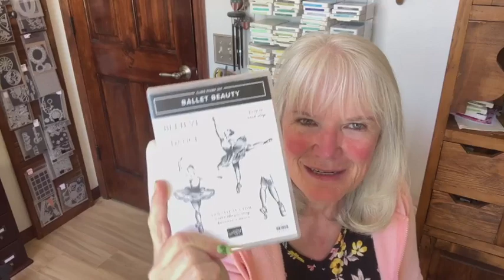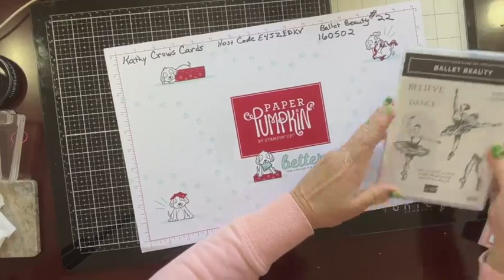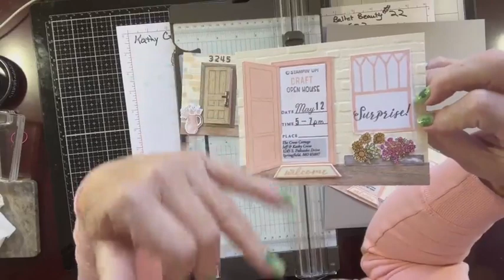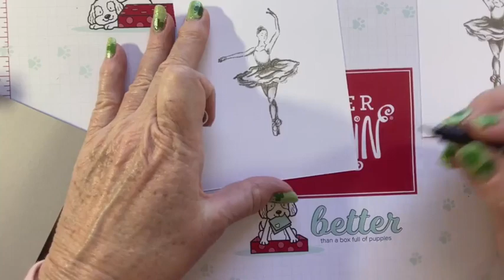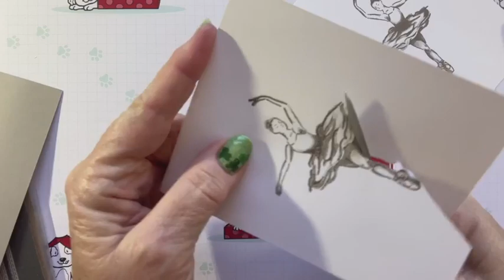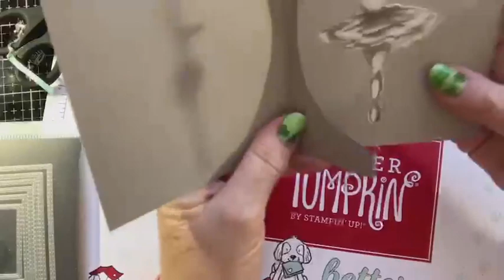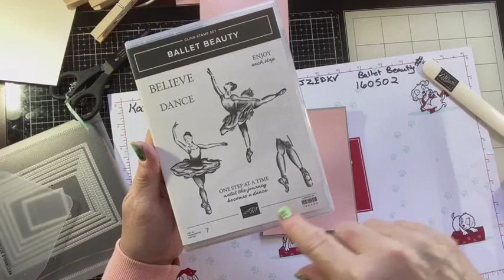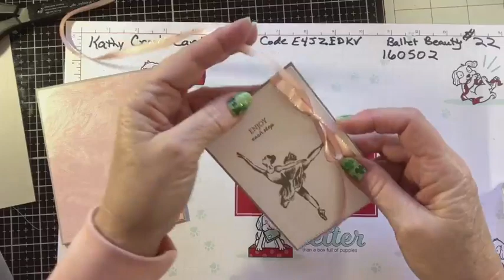Ballet Beauty Spinner Card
Make a fun fold spinner card easily with Ballet Beauty Stampin' Up! card crafts.